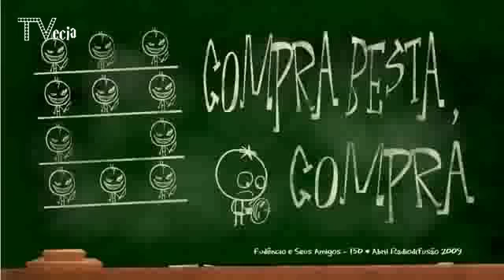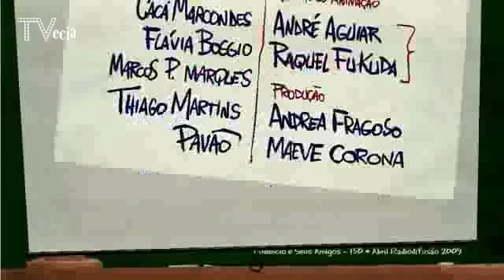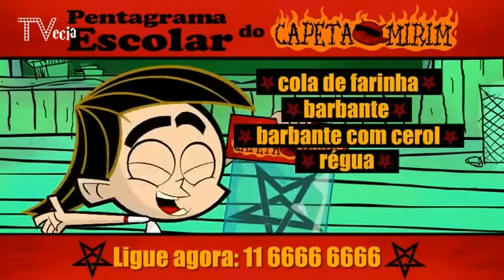Fudêncio e Seus Amigos 14/05/2009 - Compra Besta, Compra